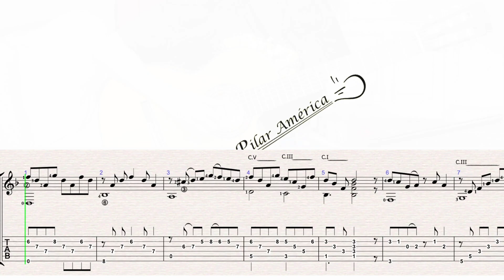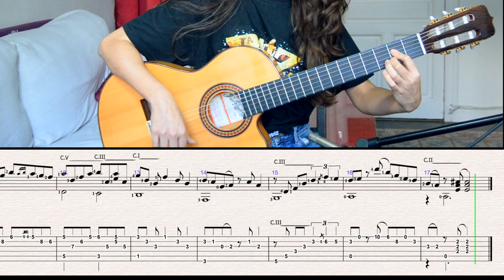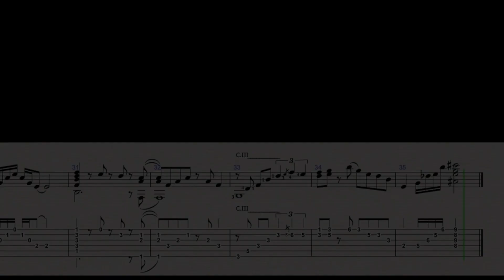SUYA MI GUERRA - Tutorial - PARTITURA+TAB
Temazo de LA RAÍZ  [Suya mi guerra]
Arreglo musical que suena en el live de Vistalegre, concierto de la gira [Nos volveremos a ver]

NOTA:
Hay algunas correcciones en la partitura .pdf respecto a lo que se ve en el vídeo.

IMPORTANTE: en el vídeo hice las partituras por separado. Sin embargo en la partitura que podéis descargar está todo unido, el compás 1 de la 2ª parte (donde empieza Pablo a cantar) sería el compás 19 del score final en el .pdf.

CORRECCIONES (.pdf):
Compás 19 y 27 - pone un 2 en la 6ª cuerda en la TAB y debería poner 0 (gracias Ángel Agüera por decírmelo)
Compás 37 y 39 - faltan las ligaduras.
Compás 52 - falta el arrastre, no lo he indicado en el .pdf.

Grabado con una Guitarra Ramírez

Mi arma un like 👍 si te ha gustado :)
Maquinando nuevos vídeos.